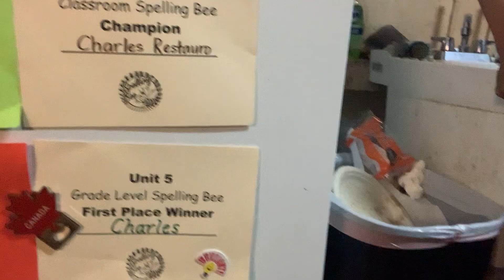JC vs. Charles 9